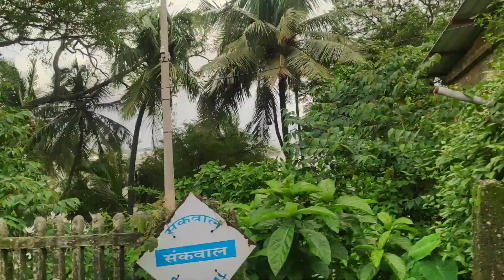Outstanding visuals of only beach in GOA seen through train in Monsoon | Amaravati express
"HOLLANT BEACH - THE LITTLE KNOWN BEACH OF GOA"

Hollant beach is located within a shallow bay that has a gentle slope towards the sea.There are no currents flowing here and the beach is very safe for swimming. Hollant beach is a small beach located to the south of Bogmalo beach. It is located at a distance of 7 kms. from Vasco city.
One can only travel here with their own vehicle. The beach is well connected by road though. To the left side of the beach, a small trail through a hillock which leads to Cansaulim beach.